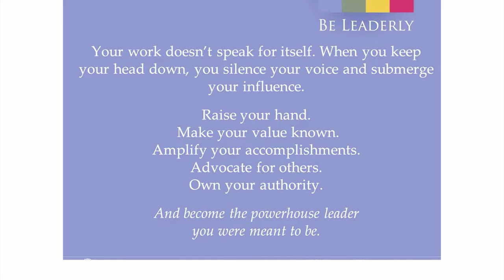Don't Just be a Leader, be an L3 — Collins Aerospace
Jo Miller, women's leadership speaker, bestselling author, and CEO of Be Leaderly talks to the Collins Aerospace Leadership Club about what it takes to leave a lasting leadership legacy.

Want Jo to speak at your women's leadership conference?